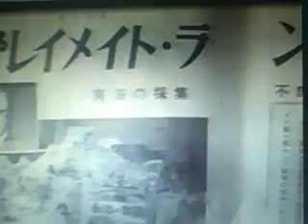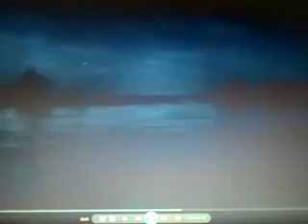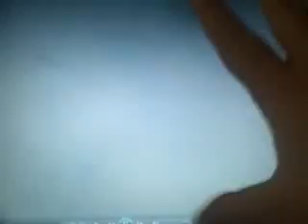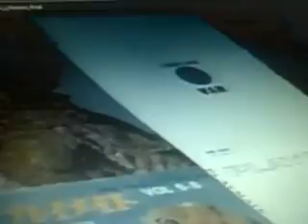|Watch Me Watch| Monster From A Prehistoric Planet (part 2 of 3)